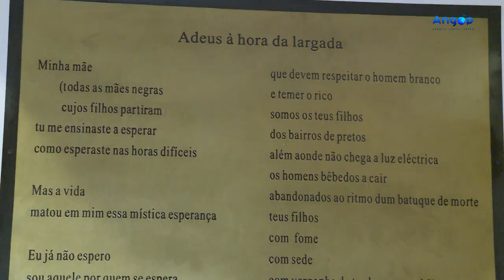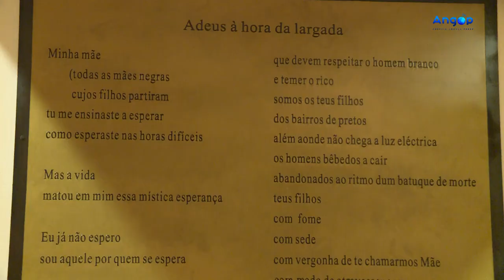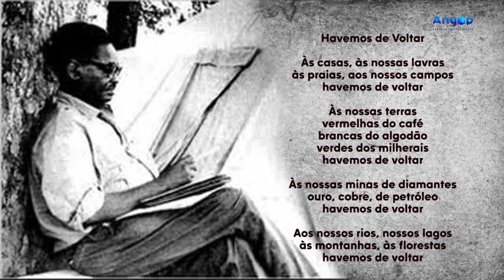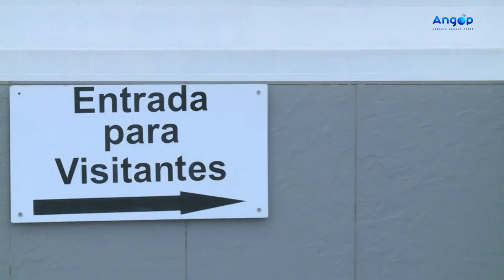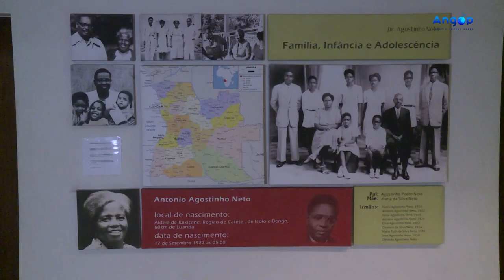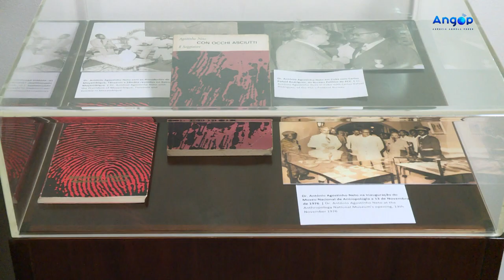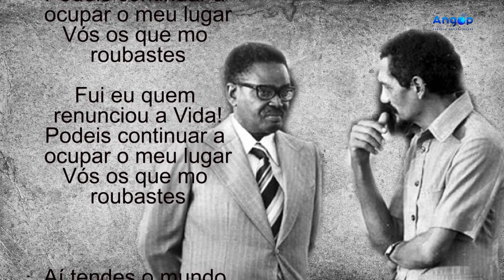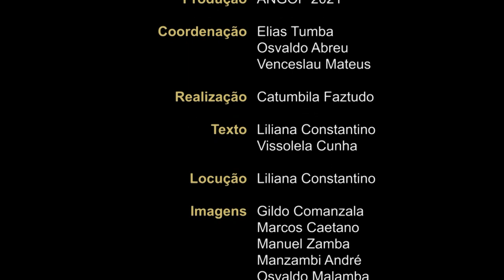Memorial Agostinho Neto: um guardião da história de Angola e de Neto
O Memorial Dr. António Agostinho Neto tornou-se, nos últimos nove anos, referência obrigatória da província de Luanda, particularmente pelo seu toque arquitectónico e pelos valores multifacetados transmitidos às novas gerações.